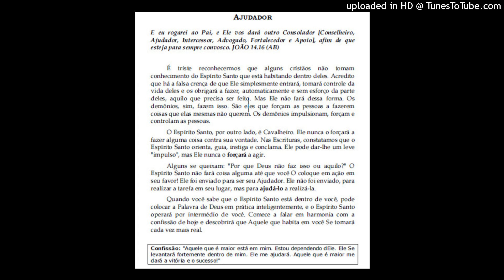AJUDADOR - Alimento da Fé (Devocionais) - Kenneth E Hagin #106